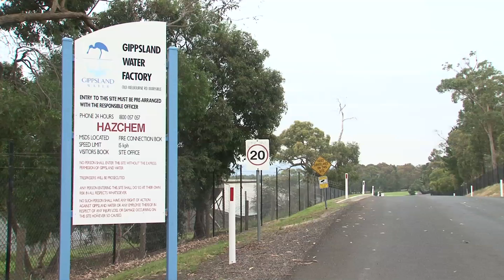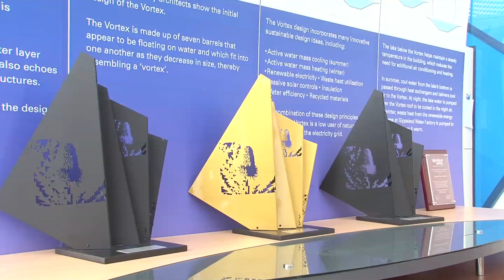Gippsland Water Factory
The Gippsland Water Factory is a $230 million asset that brings economic, social and environmental benefits to the region. Here is an overview of its purpose and function.